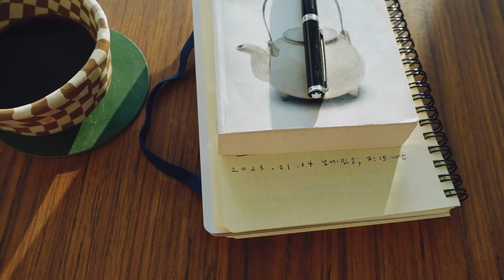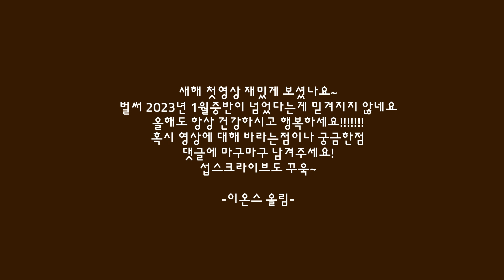뉴욕 브루클린 브이로그ㅣ2023 새해모닝루틴, 뷰티리츄얼ㅣ떡국만들기ㅣ작업실일상ㅣBrooklyn Vlogㅣ2023 new morning routineㅣstudio life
안녕하세요!! 이온스입니다!
2023년 새해 첫 영상! 새로 시작한 모닝루틴 영상과
작업실 일상, 떡국만들기등으로 구성해 보았어요!

궁금하신점이나 원하시는점 댓글에 마구마구 달아주세요!
감사합니다

-이온스 올림-